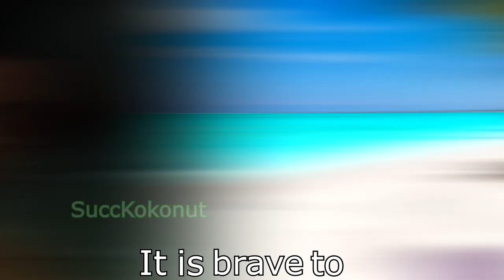Fuck Cry 3 (YTP)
Did i ever tell the definition of my cock...
First YTP of 2021
Also guys thanks for 200 subs and i will take a 3 or 5 month break because
i'm tired and i need to focus on my school since i will be going to college and i need the entrie exams to be good, i'm really sorry if your unpatient.
But the good news are that the next YTP that i will be doing is a long awaited
sequal to DBZ KAI - Frieza is horny. So i hope you will be hyped.

Have a nice easter or maybe summer who knows (even tho it sounds weird but idk). Goodbye and have a nice day :D